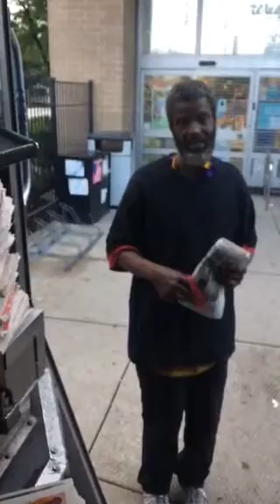Burn the white rub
Burn I got the white rub 87th and cottage shit you know